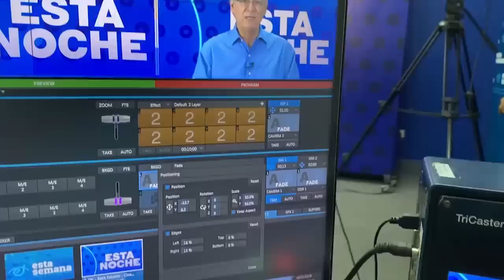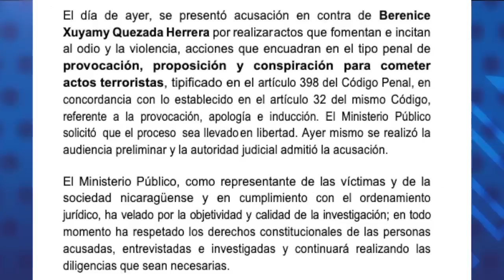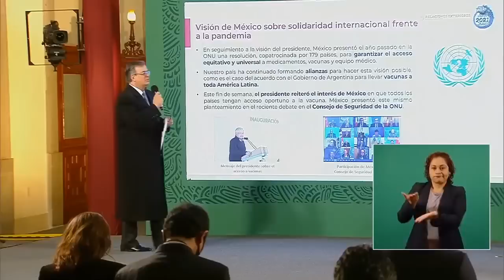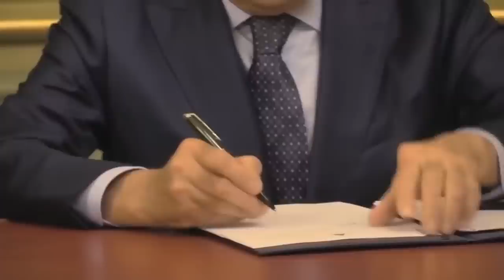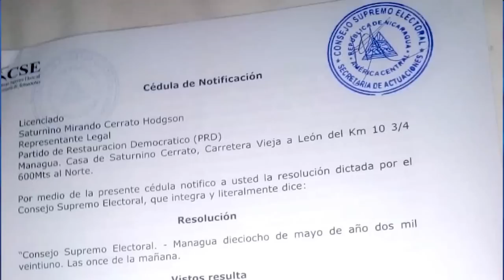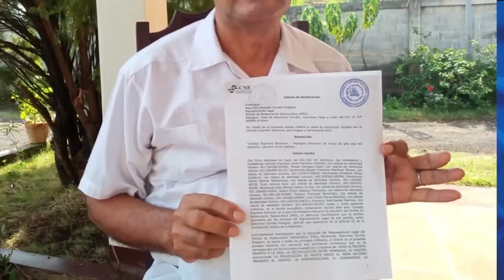📺 La inhibición de Berenice; UE no reconocerá reelección de Ortega; La conexión Rusia-Nicaragua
Conversaremos con el eurodiputado Javier Nart sobre esta nueva acción por parte del Parlamento Europeo como manifestación de rechazo al régimen Ortega Murillo.
También entrevistamos a Ivan Ulises Kentros, especialista en la política exterior de Rusia, sobre el acercamiento que el régimen de Ortega busca propiciar con este país ante su aislamiento en la comunidad internacional.
Tendremos además una entrevista con Alexa Zamora, miembro político de la Unidad Nacional Azul y Blanco, sobre el desconocimiento del proceso electoral que esta organización anunció este martes 3 de agosto. Y al final del programa, la caricatura comentada y animada de Px.
Molina, el caricaturista de Confidencial.